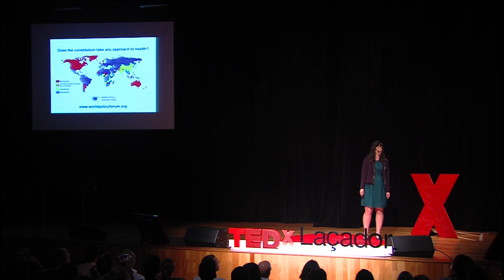How far would you go for what you believe in? | Dabney Evans | TEDxLaçador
An amazing talk about our right to healthy and how far are we willing to go for this right

Dabney Evans is a professor and researcher at the Rollins School of Public Health at Emory University (Atlanta - Georgia - United States) and  studies the relationship between human rights and public health as well as its effects on vulnerable populations. She manages the Humanitarian Emergency Center of the University and is first faculty to include health and human rights in the public health curriculum. Her research has charted new interdisciplinary paths at the intersection of public health, human rights and humanitarian responses. She has trained more than 1,000 public health professionals from more than 35 countries. Her current projects include a study of stigma and discrimination among Ebola survivors, a rights-based evaluation of the HPV vaccine policy development in Brazil, a longitudinal analysis of asylum data from the Southeastern United States.